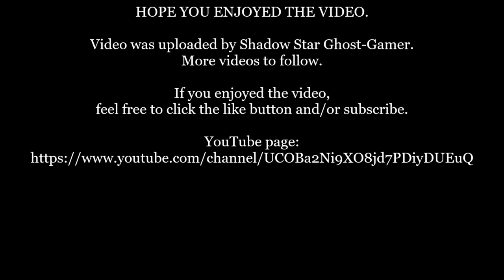Star Wars: The Old Republic: Anti Hero/ Mandalorian Trooper: Story of Aric Jorgan: Part 1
Here is my 1st cutscene video for featuring the trooper companion Aric Jorgan. Hope you enjoy.

Developer(s): Electronic Arts, BioWare, Bioware Austin LLC
Publisher: Electronic Arts
Music: John Williams, London Symphony Orchestra, London Voices, The New London Children's Choir
Platform: PC
Genre:  Role-playing game
Mode: Multi-player
Uploader: SHAREfactory™

Music licensed to YouTube by:
- CMRRA
- Walt Disney Music Company (Publishing)
- PEDL
- LatinAutor
- Warner Chappell
- BMI (Broadcast Music Inc.)
- UMPI
- UNIAO BRASILEIRA DE EDITORAS DE MUSICA (UBEM)
- Warner Chappell
- LatinAutor
- UMPG
- LatinAutor